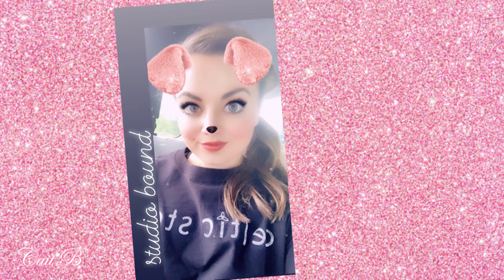An IRISH DANCE Chat with Me! | Cait B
An IRISH DANCE Chat with Me!
💗 Instagram & Twitter: @facesbycaitb

Catch up with me on my journey back to competition!
Going back to the dance studio was a little intimidating at first, especially since I'm the oldest one by like, 12 years. lol
But I'm sooo happy to be back with my dance family and get to look forward to my first feis back!

I am such a lucky girl that I now get to call myself a friend of Owen Leubbers. He's one amazing human being.
Thanks for 'brisketing it up' with us. It was one laughter-filled blessing of an evening. We all miss you soooo much!

Be kind. Be smart. Be glamorous.
C xx

🎀 S N A P C H A T: facesbycaitb

💗 Proverbs 17:17 💗